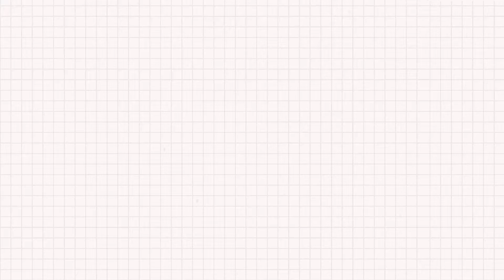Instant Aloo Gosht | Lamb Aloo Gosht | Foodville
SHARE YOUR THOUGHTS WITH US IN THE COMMENTS SECTION.

IF YOU LIKE OUR RECIPES SHARE IT WITH YOUR FAMILY AND FRIENDS.

WE WILL WAIT FOR YOUR PRECIOUS FEEDBACK.

👉🏻If you want us to make any recipe
OR
You want to give us any suggestions regarding cooking or our channel.
👉🏻Feel free to Drop your requests, suggestions or questions in the comment section we will definitely try to make and answer your questions.

👉🏻Made from 100% organic and pure ingredients that will solve all of your hair problems.
👉🏻For order and queries inbox us📥.
THANKS!❤️